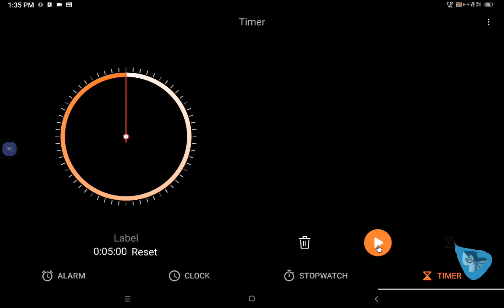Epi207 Hardcore Village Defense 6